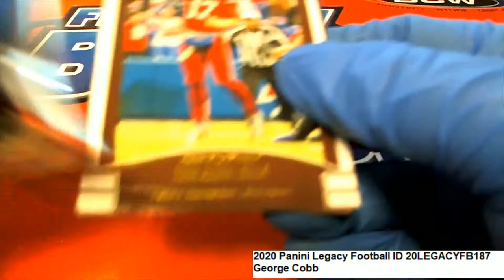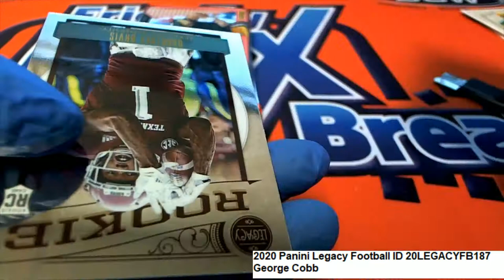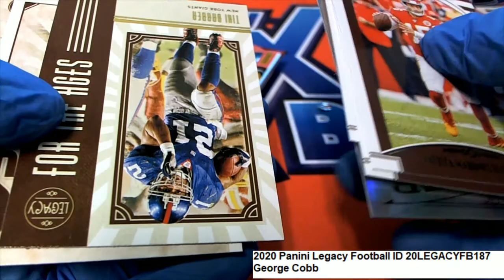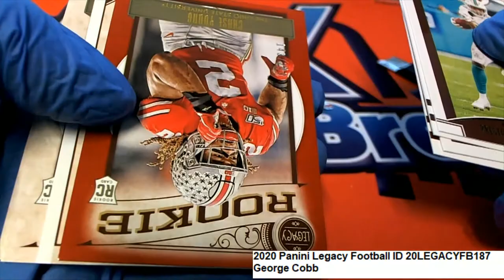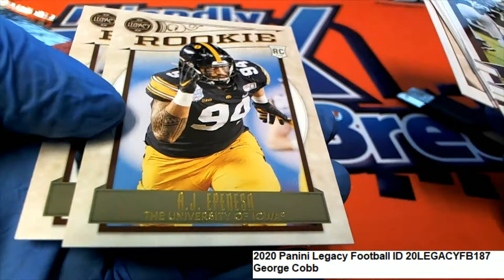2020 Panini Legacy Football George's Pack Rips ID 20LEGACYFB187